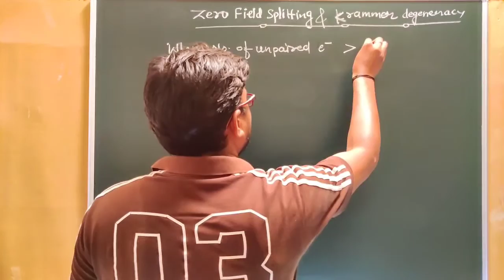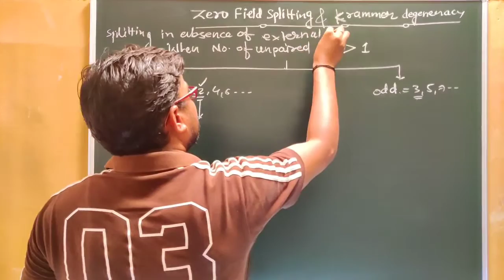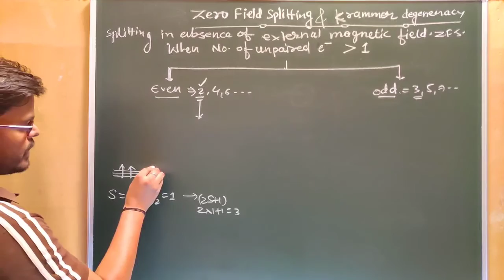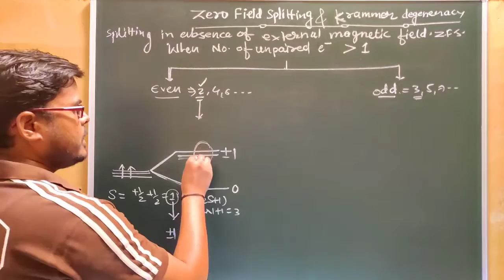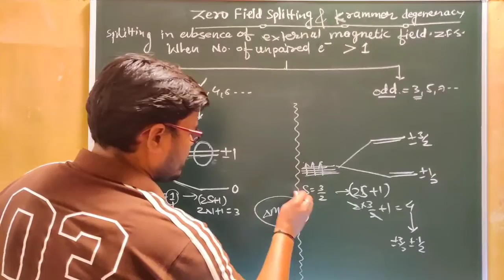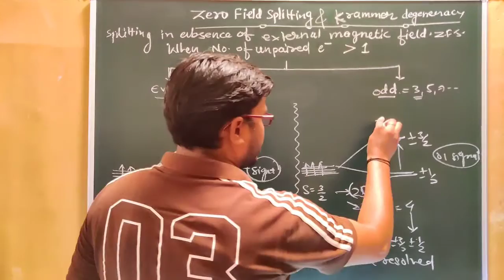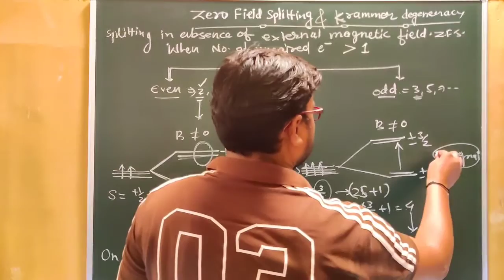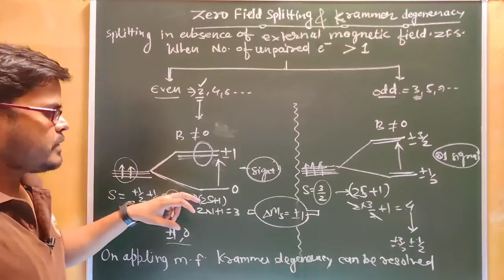Zero field splitting and Krammer degeneracy#ESR#Specttoscopy#NET,JRF,SET,GATE